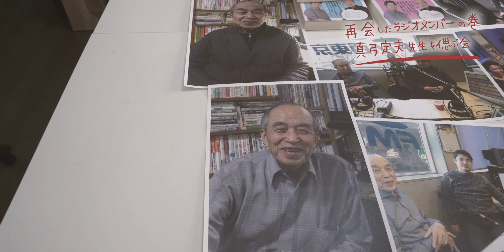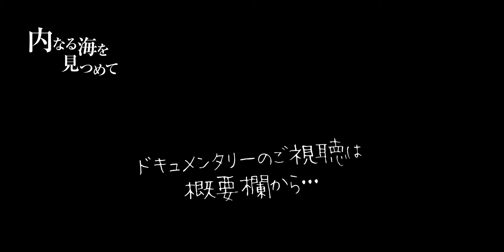【020：再会したラジオメンバーの巻＊真弓定夫先生を偲ぶ会】内海聡ドキュメンタリー『内なる海を見つめて』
内海聡 新たな挑戦を応援しよう。

PREMIER MEMBERSHIP
プレミアメンバーシップ 始まる。。。

ついに新プロジェクトが動き出します。

既に『内なる海を見つめて』を
ご覧いただいた方から
自分を見つめ直す際にとても参考になる
とお言葉をいただきました。
ですが、独学で進めるには限界があり

🎬 この映画を教材として活用したい
🎬 いつでも好きな時に鑑賞したい
🎬 もっと内海式精神分析を深めたい

など様々な声を参考に、
今回新たなプロジェクトを立ち上げました。

それが PREMIER MEMBERSHIP
「プレミアメンバーシップ」です。

PREMIER MEMBERSHIP
プレミアメンバーシップ入会方法

Step1)
内なる海を見つめて
LINE公式アカウントに友だち登録（無料）すると
特典動画「魂の叫び（前編）」をプレゼント！

Step2)
その後、LINEから簡単に
プレミアメンバーシップのお申し込みができます

価値観破壊クリニック
※但し閲覧注意）あなたの価値観、反転してしまいます

☑ 日々悶々としながらも世間に流され
時間だけが過ぎていく
☑ 心は満たされず常に不安がつきまとう
☑ 人生このままでは終わらせたくない
でも、どうしらた良いか分からない

少しでも感じていたらこの映画を観る時！

[ 全人類が知るべき心の絶対法則 ]

病気、怪我、事故、人間関係、借金、不倫 etc...
身に降りかかるあらゆる問題は
内なる深層心理からのサインである。

内海式では、癌に限らず、慢性病やアトピー、
精神疾患、不妊、人間関係のトラブルなど
ありとあらゆる問題に対し精神分析を行う。

自分の心の闇と向き合い
問題の根源を突き止め、手放すことで
結果人生が180度転換する。
これは世界でも類を見ない
内海式精神分析の貴重な記録である。

▼ 映画『内なる海を見つめて』ご視聴はコチラ

　→ 自主上映会のスケジュールや開催方法
　→ 映画パンフレットやグッズの購入

utsumin_movie